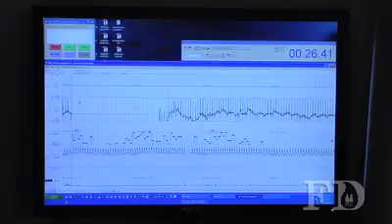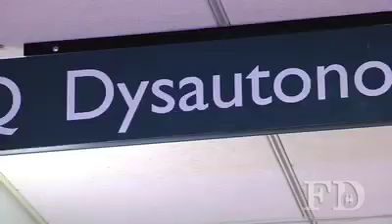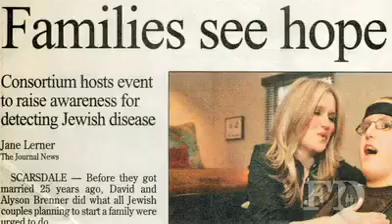FD Doctors and Researchers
Meet doctors and researchers from the FD Center in New York. Hear about their work to treat and research familial dysautonomia.